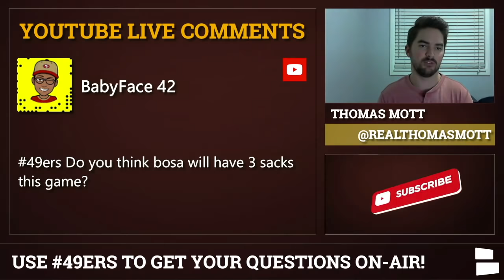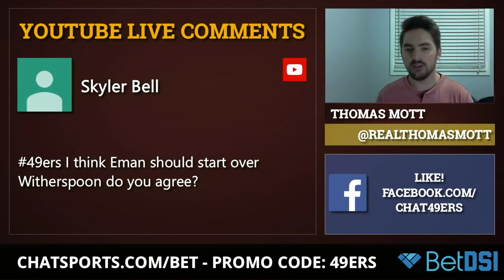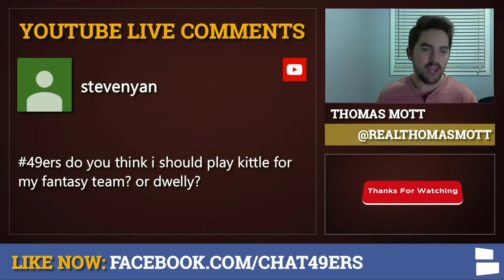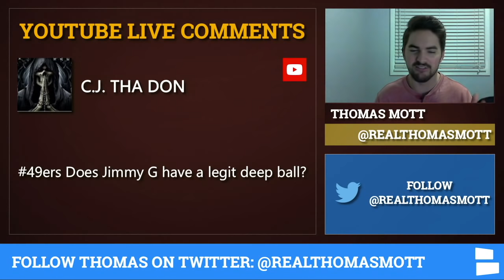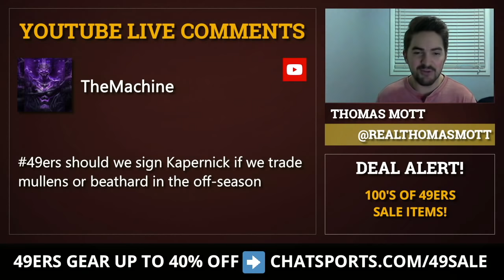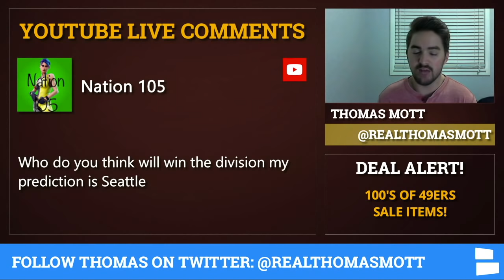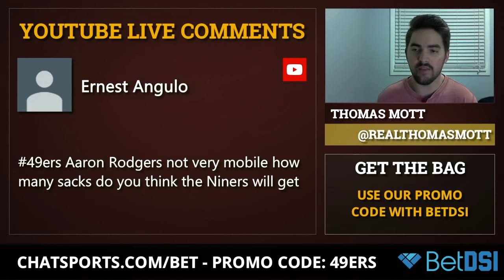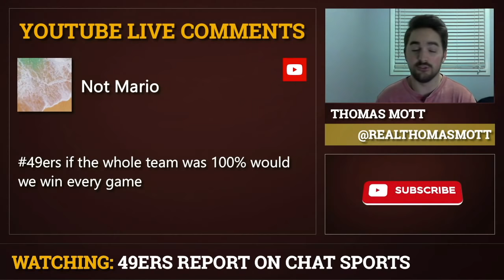49ers vs. Packers Mailbag: Sacks On Aaron Rodgers, Jimmy G’s Deep Ball, Can Packers Stop 49ers’ Run?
The San Francisco 49ers face a tough task this Sunday as hometown boy Aaron Rodgers returns to the Bay for 49ers vs. Packers. During Thursday’s live Q&A on the 49ers Report, host Thomas Mott fields a bunch of questions on the matchup.

The 49ers are 3-point favorites in the game, and a win would be a huge boost to their hopes for the #1 seed in the NFC playoff picture. To get ready for the holiday season, and the playoffs, we’ve found tons of 49ers sale items for ya, right

Here’s the full list of questions taken on this week’s live 49ers mailbag:

- How many sacks will Nick Bosa have vs. Green Bay?
- Why are the 49ers disrespected nationally?
- Should Emmanuel Mosley start over Akhello Witherspoon?
- Should Richie James get more snaps?
- Can the Packers’ defense stop the run?
- Should Jeff Wilson, Jr. get more touches?
- Fantasy football: George Kittle or Ross Dwelley?
- How many interceptions will Jimmy Garoppolo throw vs. the Packers?
- Does Jimmy G have a good deep ball?
- Why don’t the 49ers throw it deep more?
- Will the 49ers front-four get to Aaron Rodgers?
- Is the 49ers run-game effective without George Kittle?
- How will Kittle & Emmanuel Sanders play after being injured?
- Who will win the NFC West?
- Why is everybody so focused on the 49ers’ schedule when Seattle’s is tough too?
- What are the chances the 49ers beat the Packers, Ravens, and Saints?
- How many sacks will the 49ers have vs. Green Bay?
- Has Justin Skule earned the starting left tackle job?
- Would a loss to Green Bay affect morale?
- Would the 49ers have gone undefeated had there not been injuries?

Thanks Niner Empire for growing our 49ers-only YouTube channel to nearly 9,000 subscribers. Let’s keep it going!

The 49ers’ next three games are challenging, but so is for their closest competitors in the NFC West and the NFC. Seattle faces Philadelphia, Minnesota, and Los Angeles (Rams). The next 3 weeks will likely define the NFC playoff picture, and the 49ers can run away with the #1 seed, and the NFC West division by winning against the Packers, Ravens, and Saints.